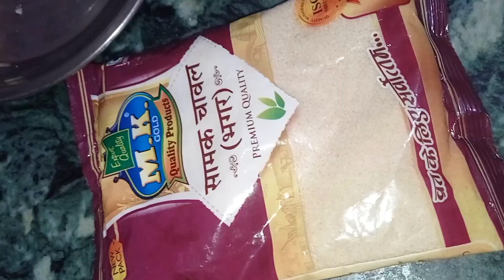samak ke chaval recipe tasty vrat #🙏🏻